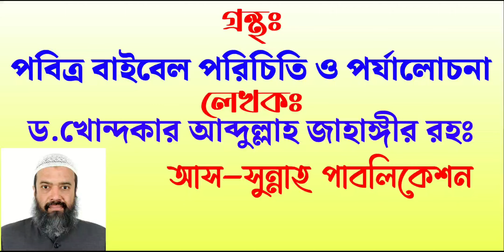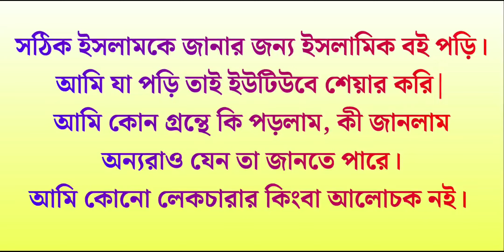5. ভূমিকা ৪ | পবিত্র বাইবেল ও মুসলিম মানস | বাইবেলের বঙ্গানুবাদ, পরিভাষা ও বানান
5. ভূমিকা ৪ | পবিত্র বাইবেল ও মুসলিম মানস | বাইবেলের বঙ্গানুবাদ, পরিভাষা ও বানান ‎@SunnahTrust  পবিত্র বাইবেল পরিচিতি ও পর্যালোচনা

ড. খোন্দকার আব্দুল্লাহ জাহাঙ্গীর রহঃ | the holy bible: introduction & Review | d. Khondokar Abdullah Jahangir